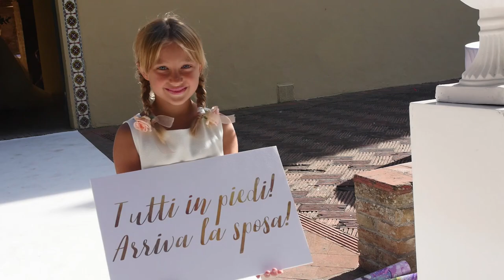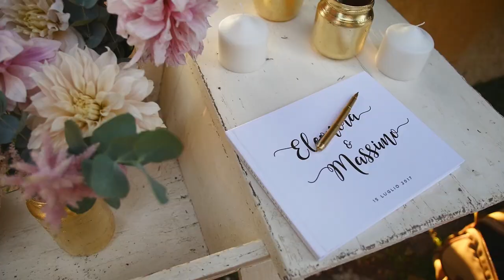Eleonora And Max - Wedding in Gradara (Marche -Italy)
Eleonora e Massimo
Amu Wedding Video

Partners
Wedding Planner: Agnese Sogna Sempre
Flowers: Ellirose
Photo: Matrimoni all'italiana
Location: Conventino di Gradara - Marche
Banqueting: Chef Righi
Bride Dress: Yoliah